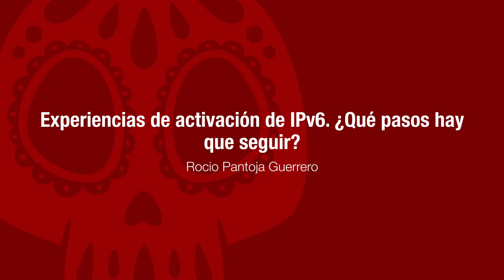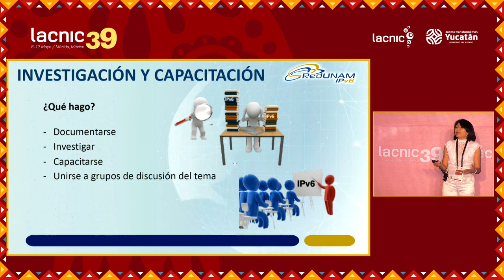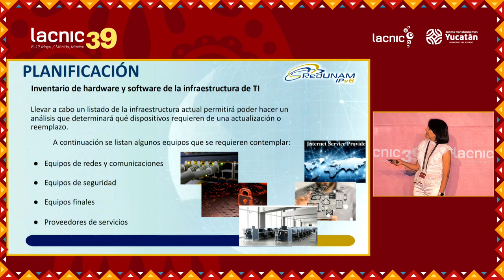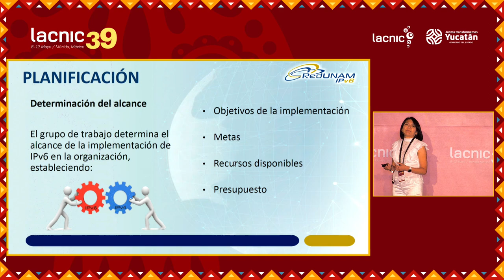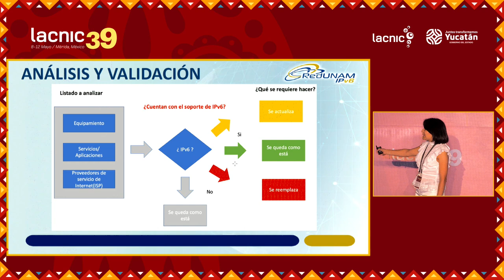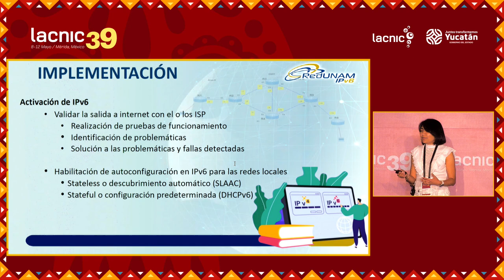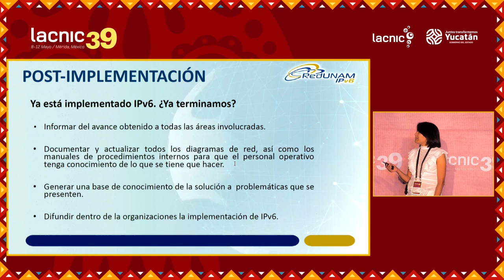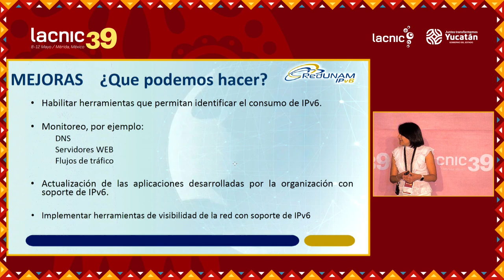Experiencias de activación de IPv6 ¿Qué pasos hay que seguir?